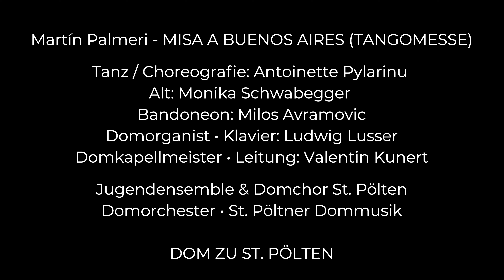M. Palmeri - MISA A BUENOS AIRES (MISATANGO)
Martín Palmeri - MISA A BUENOS AIRES (TANGOMESSE)

Tanz / Choreografie: Antoinette Pylarinu
Alt: Monika Schwabegger
Bandoneon: Milos Avramovic
Domorganist • Klavier: Ludwig Lusser
Domkapellmeister • Leitung: Valentin Kunert
Jugendensemble & Domchor St. Pölten
Domorchester | St Pöltner Dommusik

DOM ZU ST. PÖLTEN

Martín Palmeri - MISA A BUENOS AIRES (TANGO FAIR)

Dancer / Choreographer: Antoinette Pylarinu
Alto: Monika Schwabegger
Bandoneon: Milos Avramovic
Cathedral organist • Piano: Ludwig Lusser
Domkapellmeister • Music Director: Valentin Kunert
Sankt Pölten Youth Ensemble & Cathedral Choir
Cathedral Orchestra | Sankt Pölten Cathedral Music

SANKT PÖLTEN CATHEDRAL